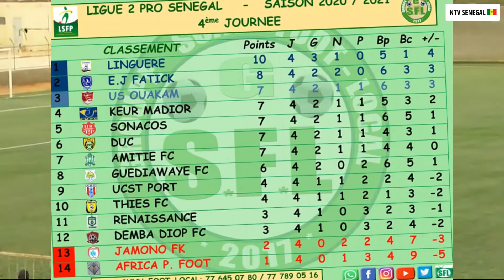Temps forts ligue 2 Sénégalaise 4ieme journée, Linguère en tête du classeme... par Mamadou Willy DIA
Temps forts ligue 2 Sénégalaise 4ieme journée, Linguère en tête du classement ... par Mamadou Willy DIA
Prod Utilisée: